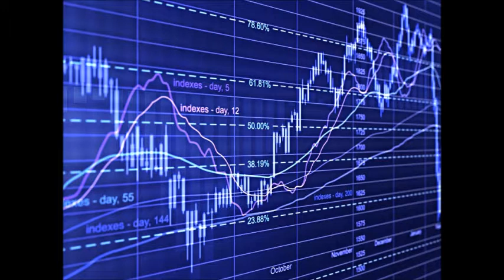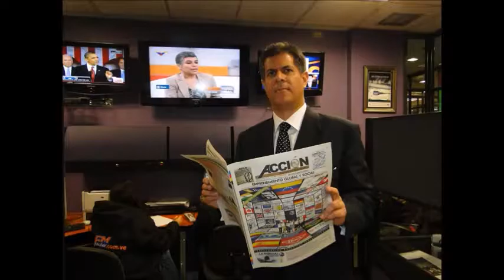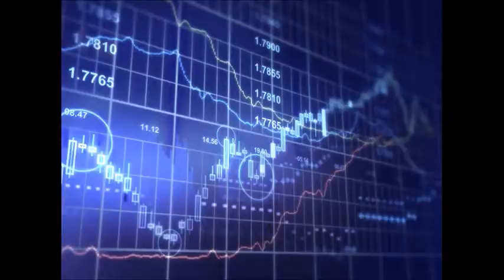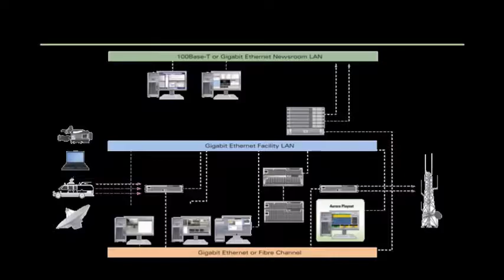GERENCIA 360 GERENCIA - Micro Nro 80 (2)